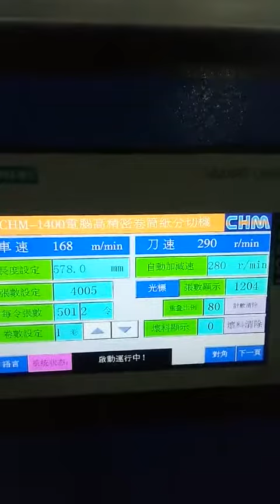CHM-1400 precision high speed sheeter cutting silver cardboard paper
CHM-1400/1700/1900 Precision High Speed Sheeter
A servo-driven high speed, high precision and high efficiency sheeter. Capable on wide range of paper, board paper, art paper, kraft paper, etc... Widely used by printing, packaging and paper suppliers.